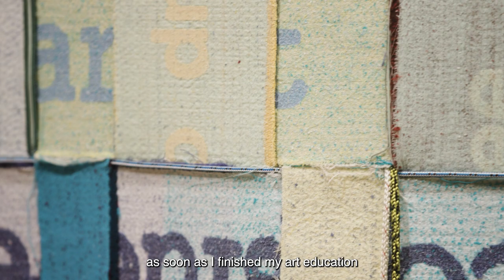Young In Hong: Threads 'breathing stories into materials' at Arnolfini, Bristol.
Hear from textile artist Young In Hong as she as she shares her textile story.
Young In's newly commissioned piece, 'Revoiced' 2023 has been part of Threads 'breathing stories into materials' exhibition at Arnolfini.

Celebrating material and making, artists use the storytelling power of textiles to connect with past traditions, find commonalities between cultures, time and place, and to ‘breathe stories into materials’.

Threads encompasses processes of weaving and spinning, rug-making, stitching and embroidery, print, knit, threading, mending and found materials, with materials and techniques handed down, reused and reinvented.

Co-curated by leading textile artist Alice Kettle and Gemma Brace, head of exhibitions, Threads weaves throughout Arnolfini’s three floors, to reveal how textiles ‘remember’, how memory is ‘embedded within the process of making’ and how new narratives are created.

Threads 'breathing stories into materials'  at Arnolfini, Bristol, 8 July to 1 October 2023.